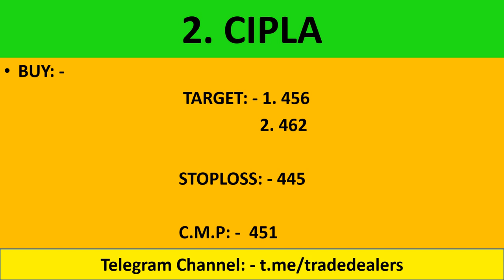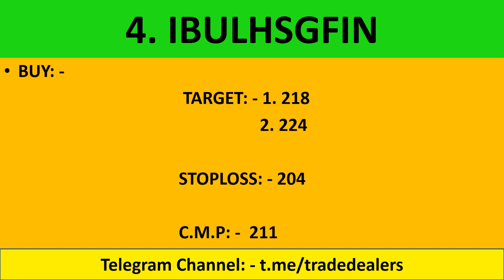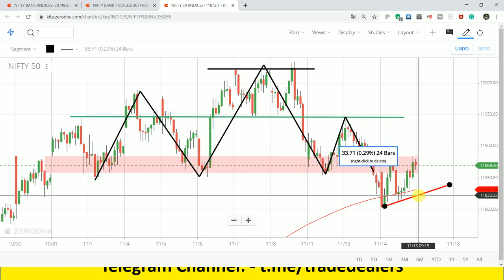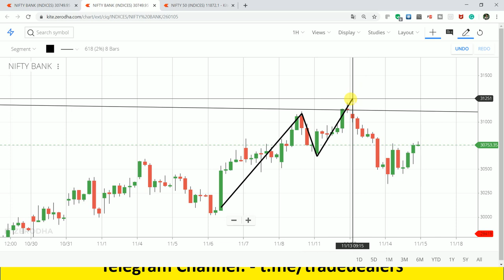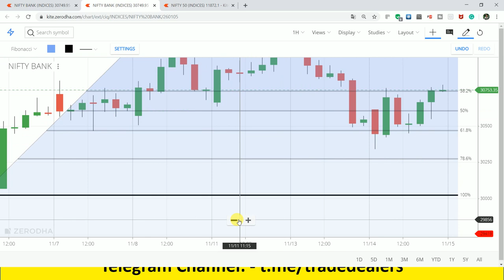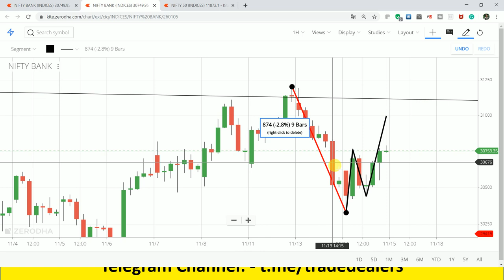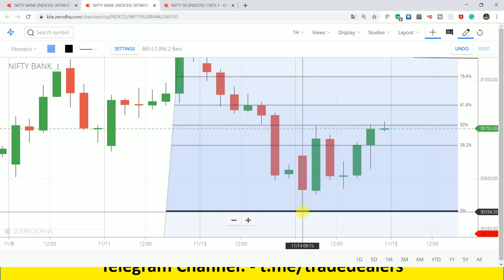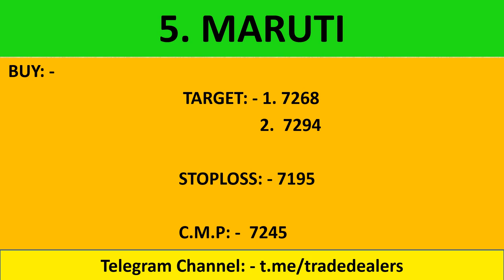शुक्रवार के 5 महारथी स्टाक !! Intraday Tips For FRIDAY || 15-November -2019 !! NIFTY & BANK NIFTY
live nifty/ bank nifty OPTION TRADING and technical analysis for 15 NOVEMBER. 19. also options strategy for "NIFTY/BANK NIFTY ".

1.  LUPIN

2.  MARUTI

3.  CIPLA

4.  IBULHSGFIN

5.  HDFC BANK